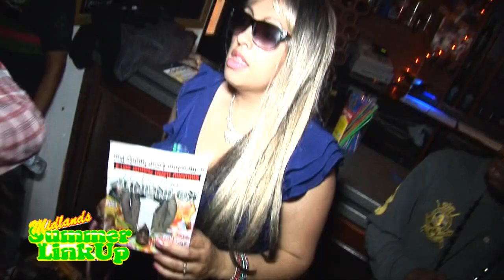MIDLANDS LINK UP 2013 - FIRE LINKS & BUGLE - preview (paparazzi video)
MIDLANDS LINK UP 2013 - FIRE LINKS & BUGLE - preview clips BPTV
@ EPILSON LOUNGE
LEICESTER
2013

(paparazzi video)